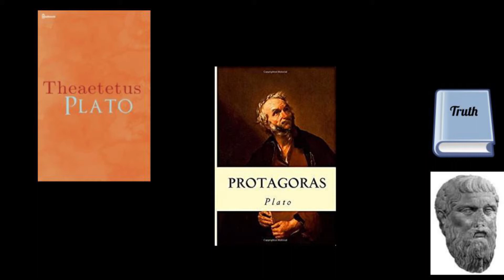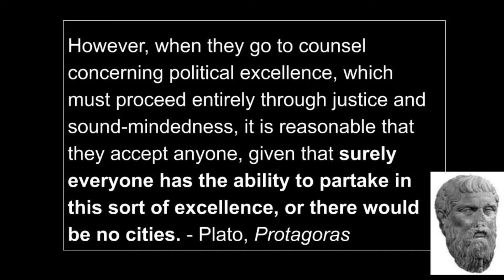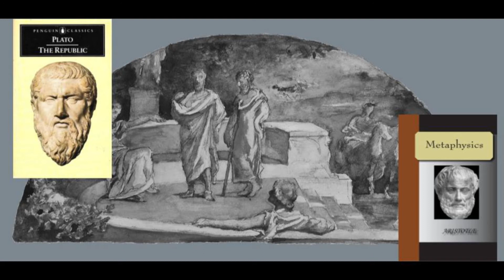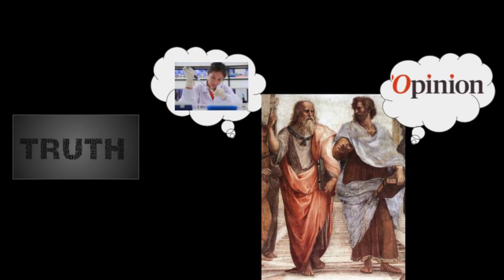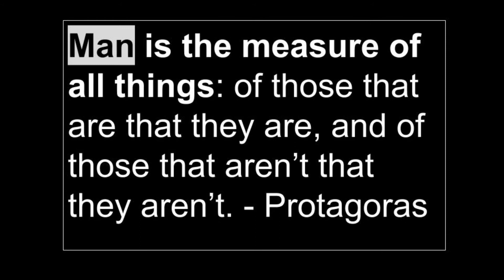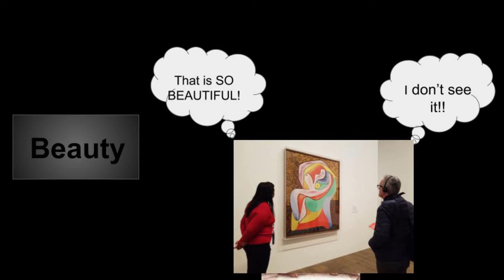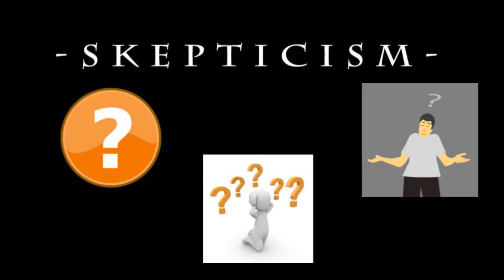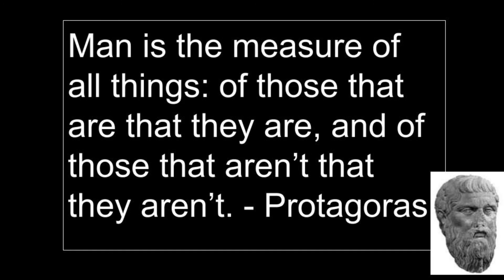Protagoras and "Man is the Measure" (part 1/2)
n this video, I offer a brief introduction to the pre-Socratic philosopher Protagoras, who most famously wrote that "man is the measure of all things." Protagoras lived in the 5th century and none of his works survived. The only accounts of him we have are from adversaries like Plato and biographers like Diogenes Laertius. He is frequently called a Sophist and is argued to be one of the first relativists. Here, I extrapolate what we do (and don't) know about what Protagoras believed.